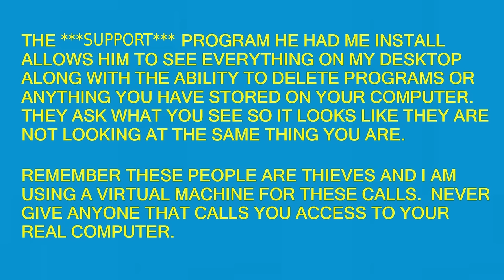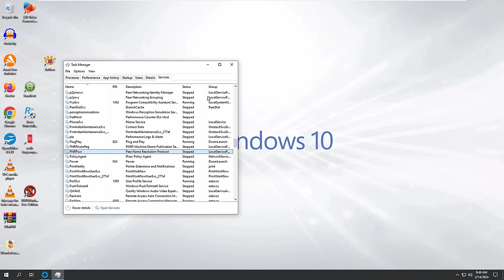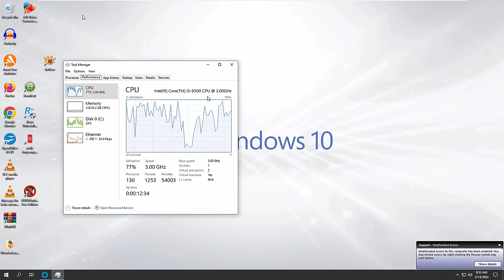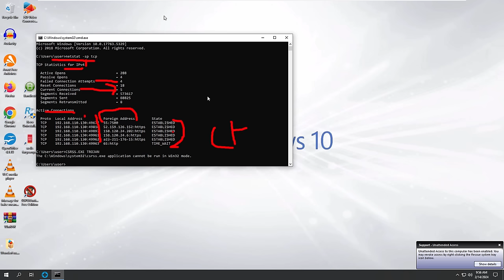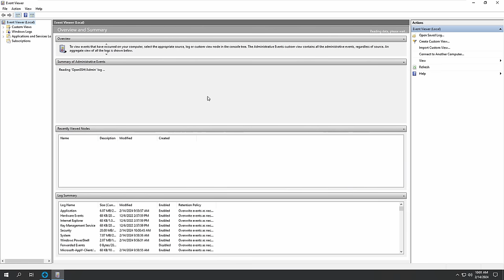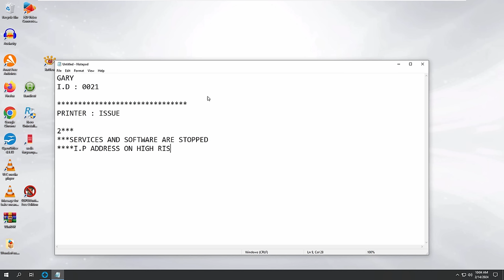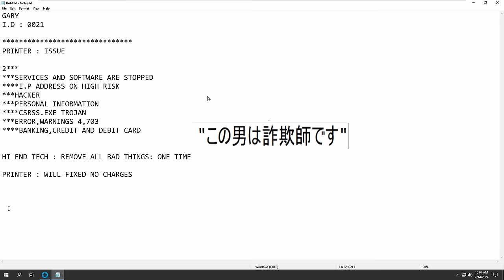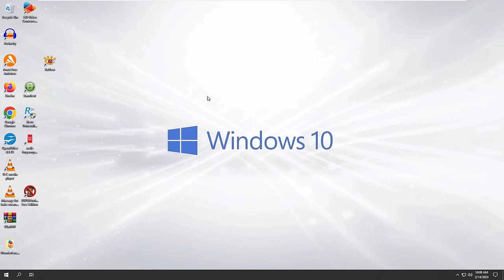Fake Printer Support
Printer support scam. I told him my new printer was printing in Japanese and I can't read Japanese. This is a call I made a while ago but never edited it.